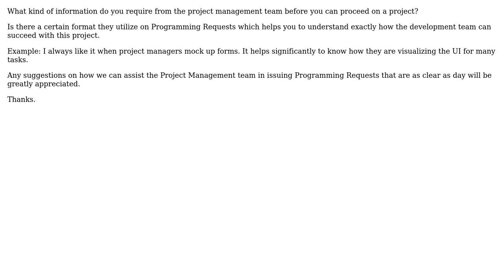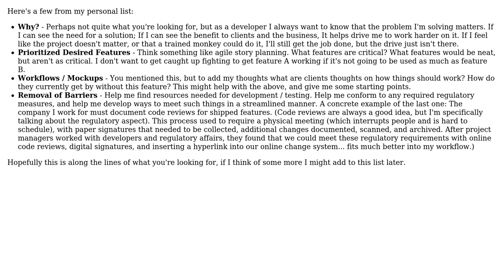Software Engineering: Custom Request Templates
With thanks & praise to God, and with thanks to the many people who have made this project possible! | Content (except music & images) licensed under CC BY-SA | Music | Images & others | With thanks to user Charlie user Britt Wescott user Bill the Lizard and the Stack Exchange Network Trademarks are property of their respective owners. You are responsible for your own actions.